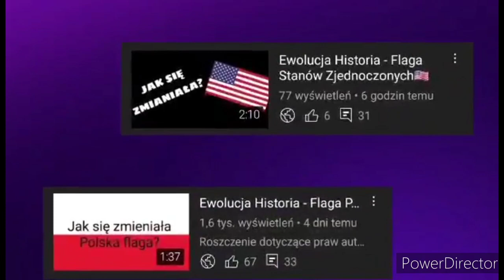Ewolucja Historia - Flaga Grecji🇬🇷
🔴Opis🔴
Cześć! Witajcie w serii ewolucja historia na moim kanale! Dziś wam pokaże jak  jak się zmieniała flaga Grecji przestrzeni lat. Jeśli masz pomysł na kolejny odcinek z tej serii to napisz w komentarzu! Zapraszam do oglądania!

🎵Muzyka: Bustin Loose - Audionautix
⚫️Montaż: Kolega